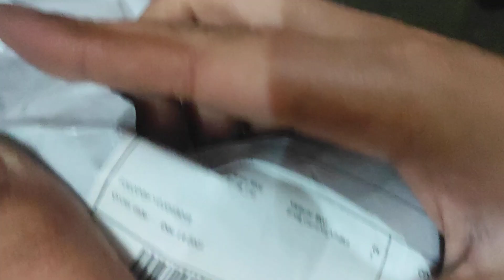winter cap from shopee